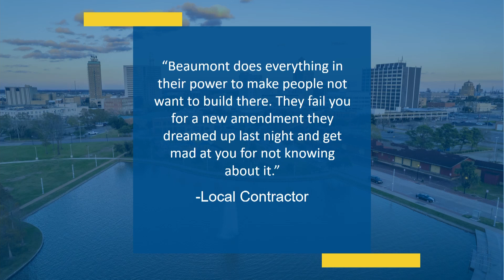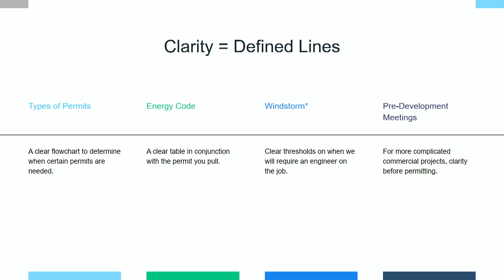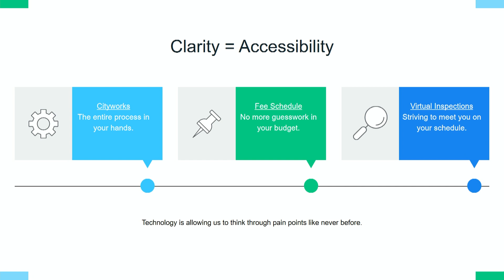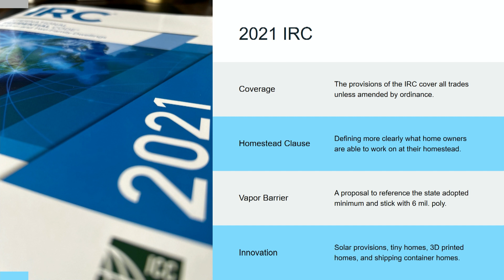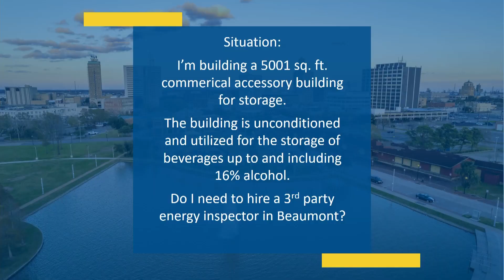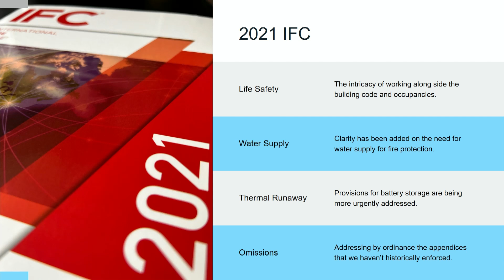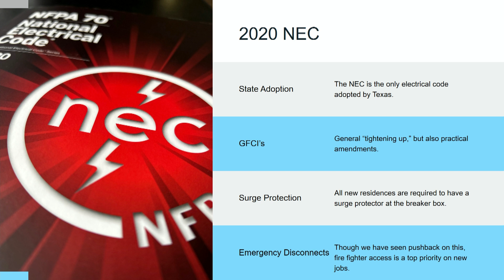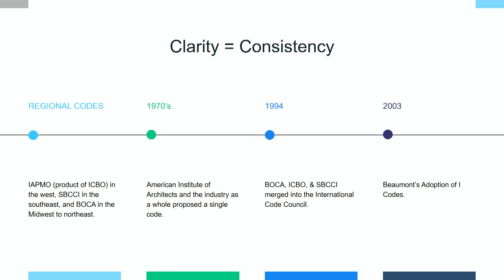Code Adoption Public Discussion | City of Beaumont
If you missed the Code Adoption Public Discussion this week, don't worry we have a copy of the presentation for you! 📚 We had a great workshop on the proposed code changes, highlgihted some of the differences and updates, and look forward to continuing the discussion.

We appreciate the community's input and attendance on a topic that touches just about everyone.
Open hashtag manager.Tag a locationSet date and time of your postUse this to tag your business partners when you're posting branded content.Tag Unpaid PromotionTag a product